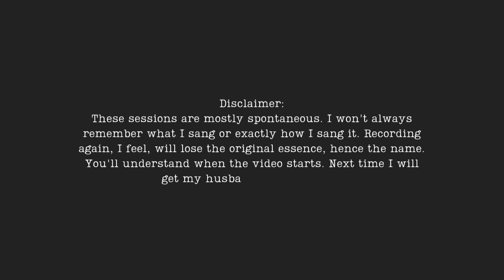First Take Session 1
First Take sessions are mostly spontaneous worship sessions that are as the name implies, the very first take. May your eyes be opened to a new revelation of Jesus, as we worship. :)